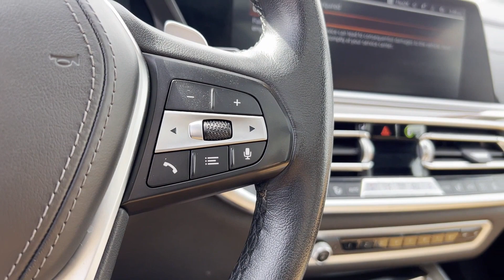Used 2021 BMW X5 xDrive40i 5UXCR6C00M9F79396 Inwood, South Shore, Five Towns, Queens, New York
2021 BMW X5 xDrive40i 5UXCR6C00M9F79396 Video

This 2021 BMW X5 xDrive40i 5UXCR6C00M9F79396 is full of phenomenal features such as: